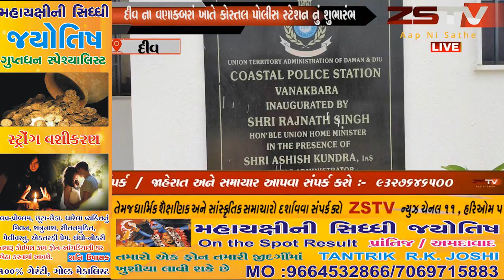દીવ ના વણાંકબારા ખાતે કોસ્ટલ પોલીસ સ્ટેશન નું DIGP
દીવ ના વણાંકબારા ખાતે કોસ્ટલ પોલીસ સ્ટેશન નું DIGP ઋષિ પાલ સિંઘ ના હસ્તે વિધિવત શુભારંભ કરવામાં આવ્યું.